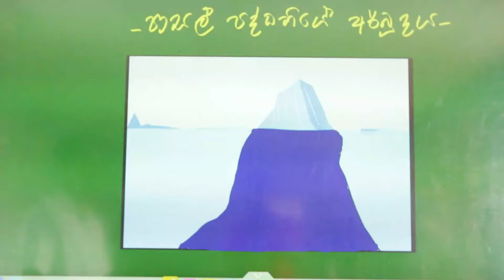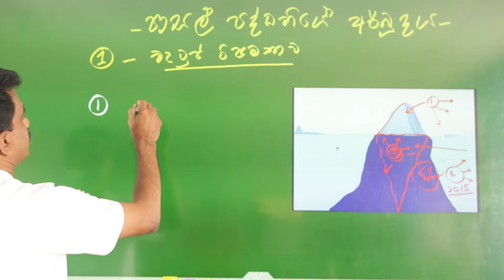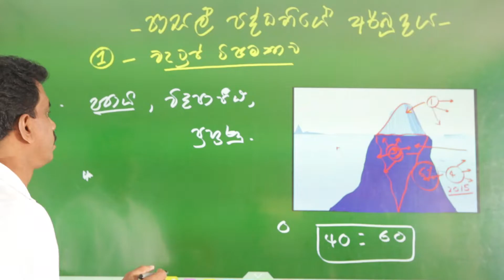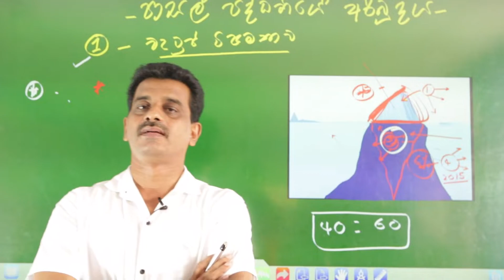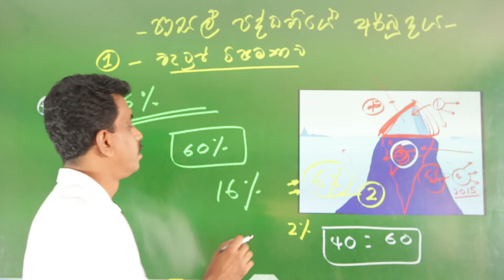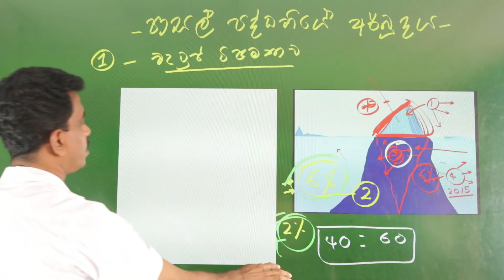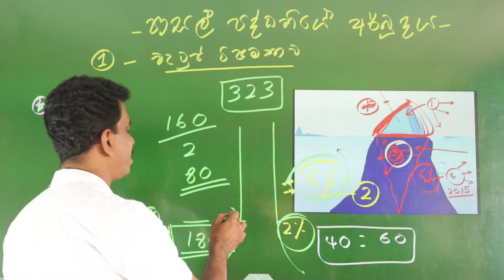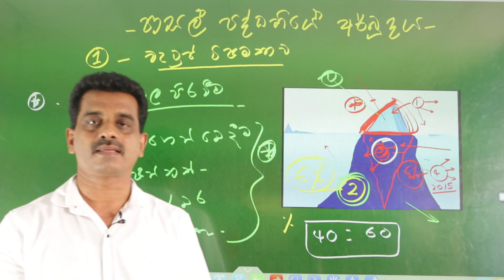ගුරු විදුහල්පති වැටුප් විෂමතාව පාසල් පද්ධතියට බලපාන අයුරු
දෙමාපියනි රකිමු මේ පාසල